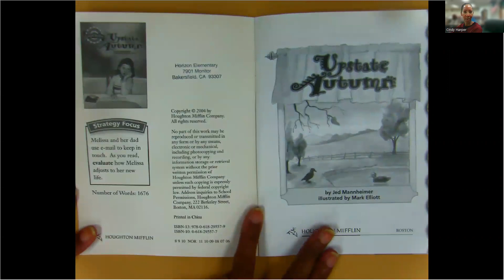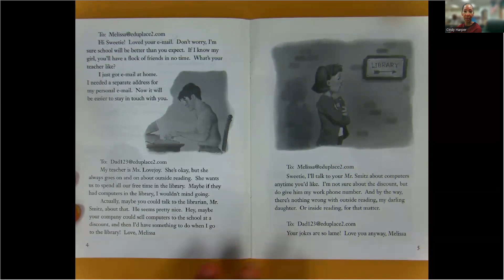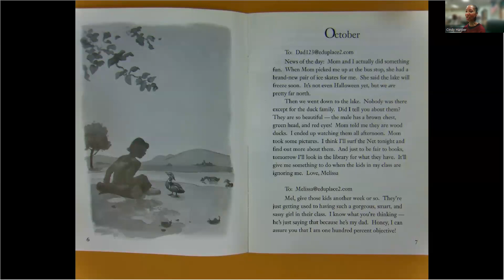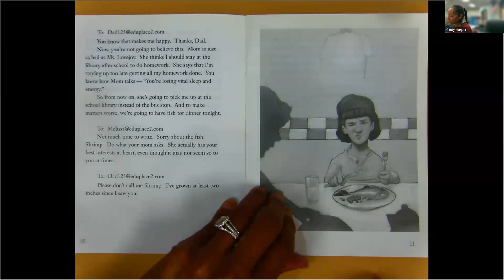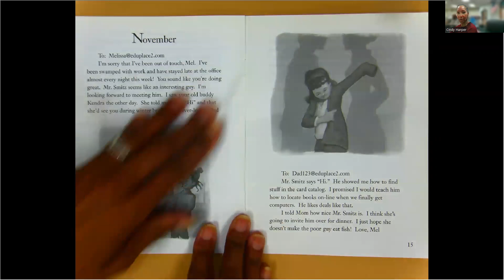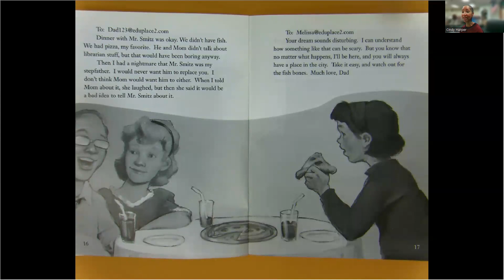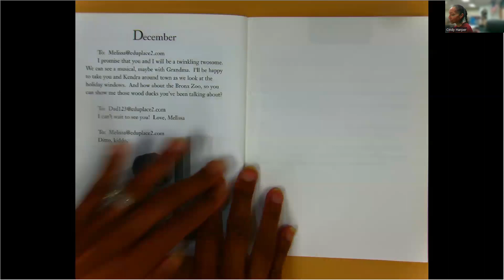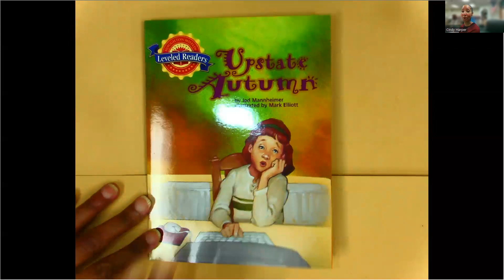Upstate Autumn read by Cindy Harper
By Jed Mannheimer
Illustrated by Mark Elliott
Melissa and her dad use e-mail to keep in touch. Let's see how Moelissa adjusts to her new life.